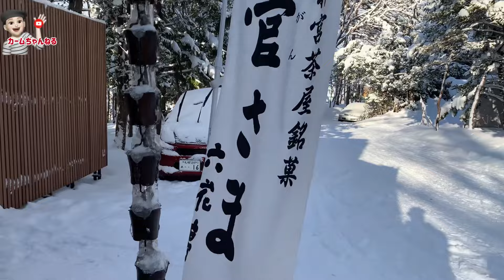56歳にもなって初めて食べました【50代】【初めて】【vlog】ありがたや〜🤲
ここでしか食べられない限定品(´Д` )

身長163㎝
体重57㌔オーバー・・・増量中

50代になり、何か楽しいことを探しているときに